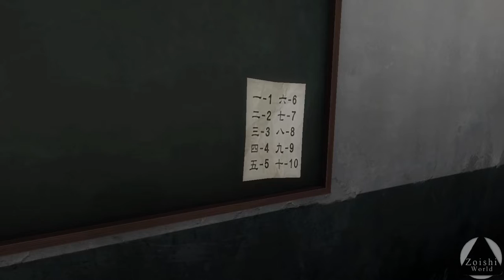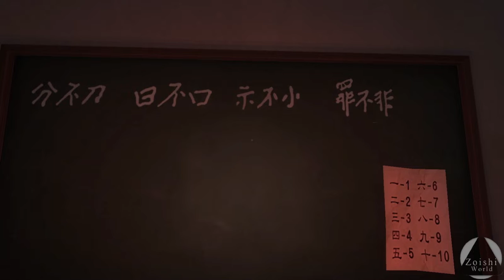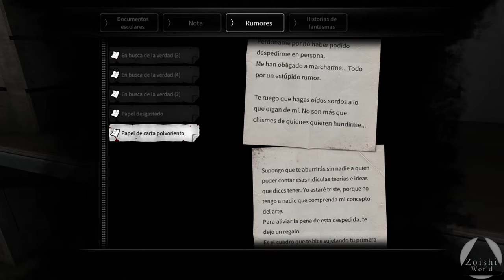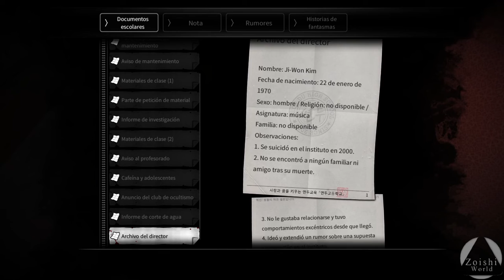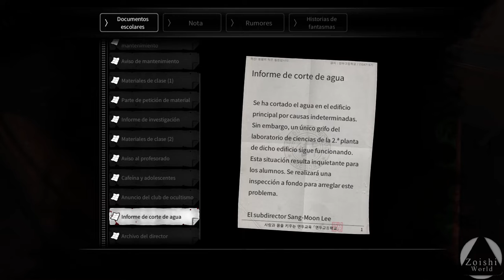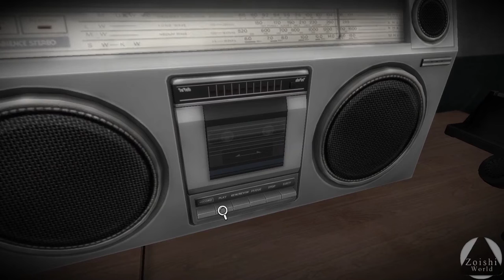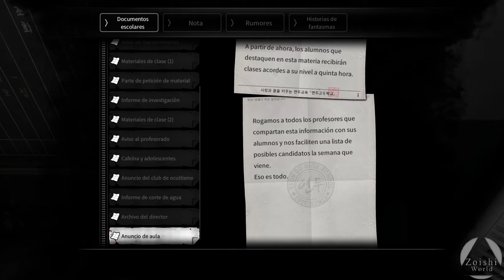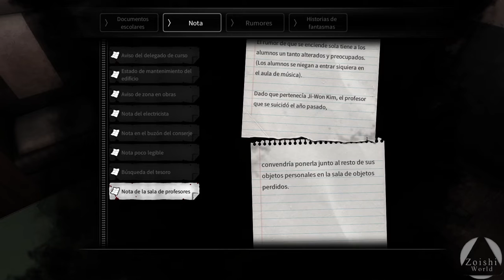EP 5: La sala del Director | WHITE DAY: A LABYRINTH NAMED SCHOOL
Continuamos con nuestra infernal búsqueda de pistas en el colegio, mientras le tiramos algo de liga a la Tsundere y escapamos del odioso conserje.